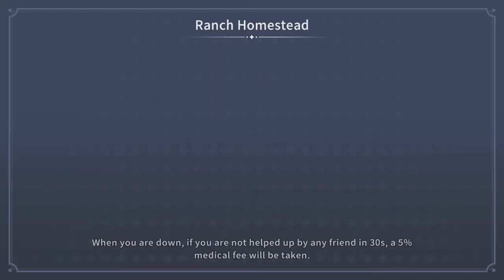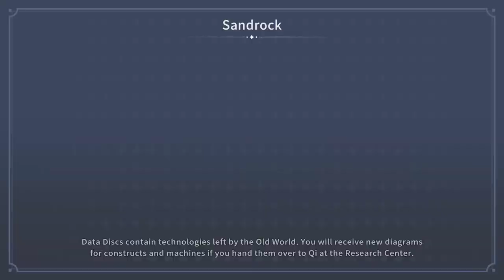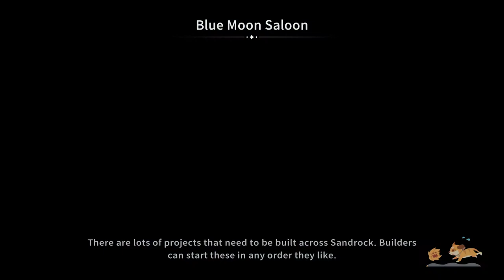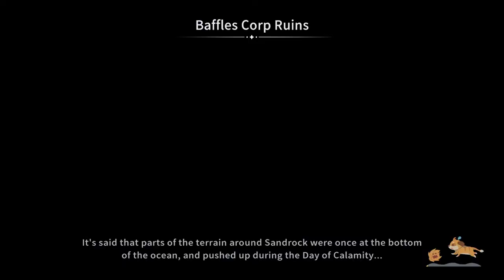Saving Cooper From A Charger Yakmel With The Yakmel Whistle | My Time At SandRock Co-Op | Part 3